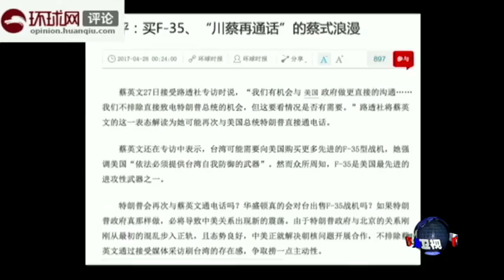海峡论谈：川普执政百日 美中台博弈谁输谁赢?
美国总统川普执政届满100天，川普总统说他可能不方便再接台湾总统蔡英文的电话了...今晚海峡论谈除了邀请专家深入解析川普执政百日来的美中台关系与东北 亚局势之外，下半场也要带你关注两岸关系当中一些小人物的悲情，以及在两岸关系目前的僵局之下，“民国派”，也就是我们所谓的“国粉”们的处境？